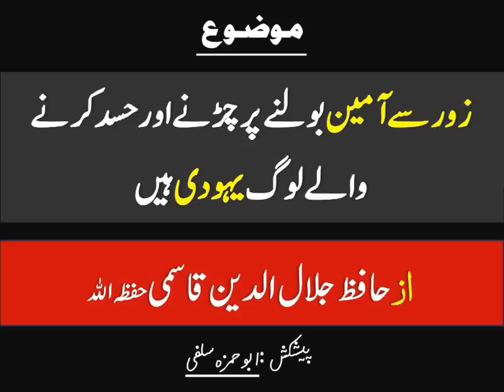Zor se Aameen bolne par eteraaz karne wale Yahudi hain - Allama Jalaluddin Qasmi